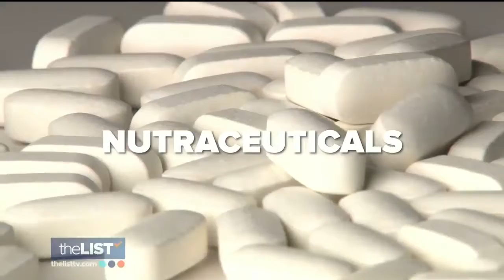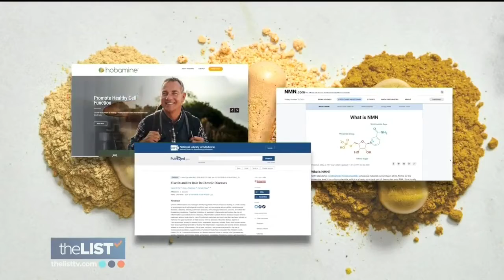Greg Macpherson: Supplements To Keep Us Young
Biography: Greg Macpherson is a pharmacist, biotechnologist, cellular health expert and author of, “Harnessing the Nine Hallmarks of Aging: to live your healthiest life.” For more than a decade, he has been working in the biotechnology sector, specifically focusing on the aging process at the cellular level. This work led him to discover ways to harness the nine identified, scientific hallmarks of aging, which is the premise of his book that addresses the natural aging process, how to age more favorably and simple strategies to slow the aging process and build a functional healthspan. Beyond theory and concept, Macpherson has used his entrepreneurial spirit to further develop solutions to this new paradigm of aging, described in his book, by launching SRW Laboratories, a science and research based company that curates the latest biotechnology research to formulate natural products designed to help slow the onset of aging and disease, and develop evidence based solutions for those who are experiencing age-related health concerns or who want to improve their healthspan. SRW, which stands for Science, Research and Wellness, is Macpherson’s natural world laboratory that will develop the preventative formulas for cellular health from nature required to slow down the aging process based on the nine hallmarks of aging, which include mitochondrial dysfunction, telomere attrition and cellular senescence, to name a few. With aging being the single biggest risk factor for developing disease, Macpherson’s mission to slow the aging process at a cellular level could help millions of people delay the onset of diseases associated with advanced aging like Alzheimer’s and heart disease and increase healthspan.